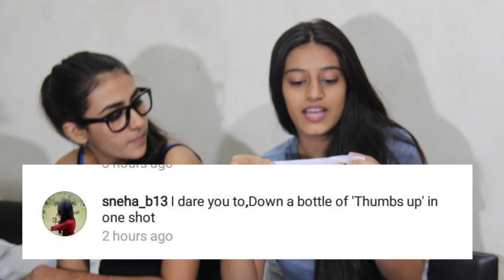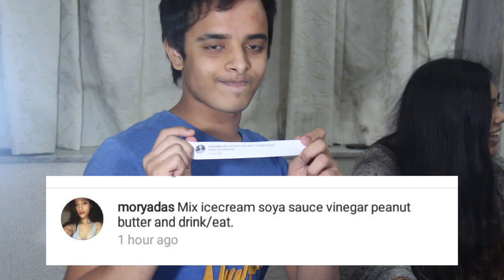DARE OR DIE: BRA CHALLENGE!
Inspired by Ryan Higa (My Fav Youtuber) We gave a shot at Doing Some Crazy Dares
It's Been Great Fun and Thank You So Much Guys For Helping Me Out!

Hunar Maira: @hunnnnssss
Asad Hussain: @themohammadasad